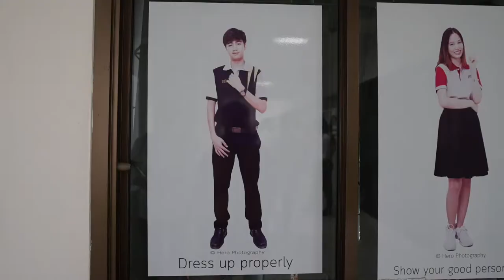[VLOG] Leadership Final Project x Amway